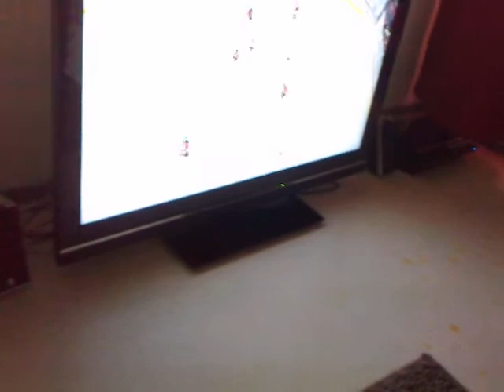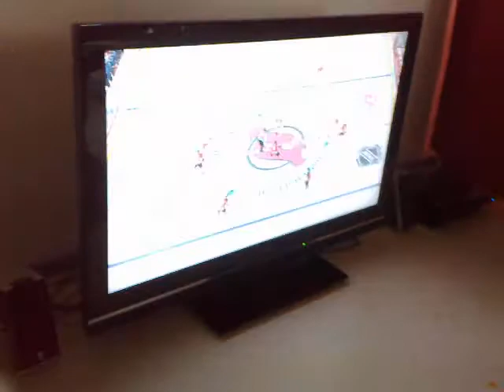Nhl Turnaus vokella part deux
Tässä pitempi pätkä. Edelleen laatua.